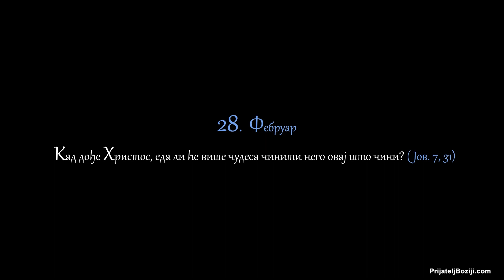Беседе владике Николаја за сваки дан у години - 28. Фебруар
Кад дође Христос, еда ли ће више чудеса чинити него овај што чини? (Јов. 7, 31) Кратке душекорисне беседе владике Николаја кроз Свето Писмо Старог и Новог Завета.